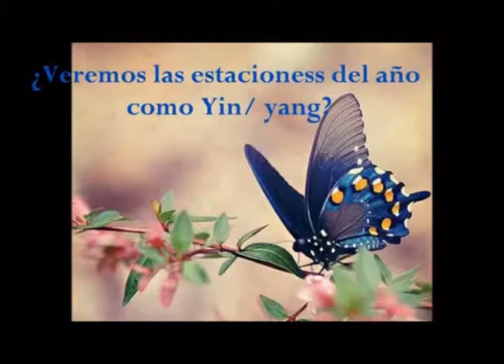1 BLQUE A IMAGEN SABADO 14 1